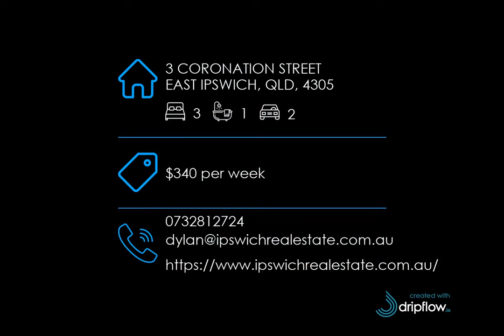3 CORONATION STREET, EAST IPSWICH, QLD, 4305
🔔 For Rent - CORONATION SPECIAL! MODERN TWIST ON CLASSIC HIGHSET
🛏 3 🛁 1

For all enquiries contact Dylan Ansems